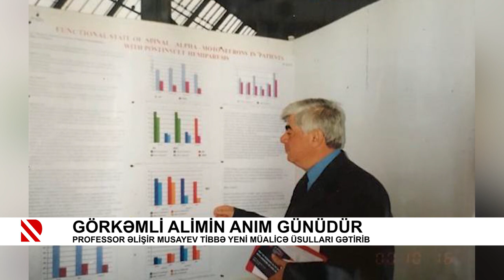Görkəmli alimin anım günüdür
Professor Əlişir Musayev tibbə yeni müalicə üsulları gətirib